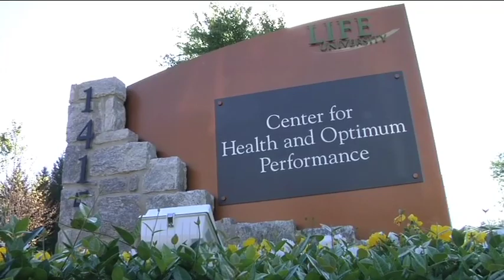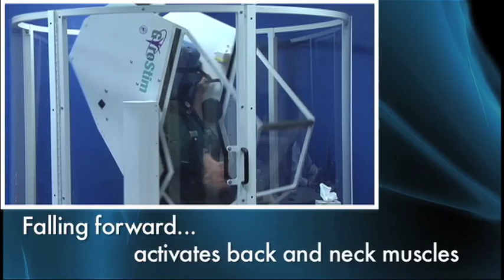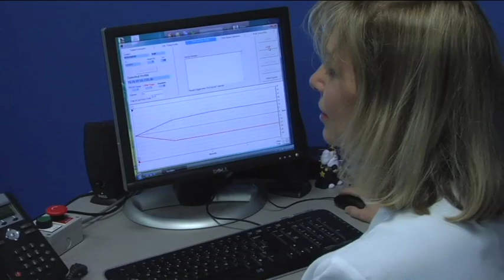Hockey Legend Dan Bouchard Fights Back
Cutting-edge technology is helping undo the damage that "Bouch" suffered decades ago from brain tumors.